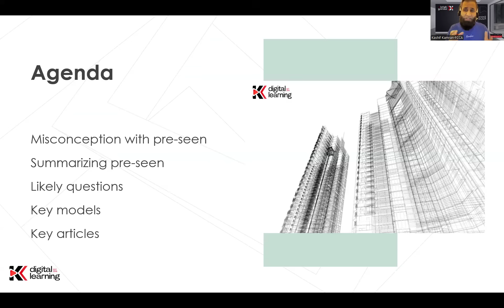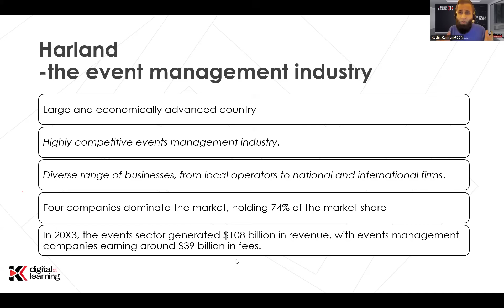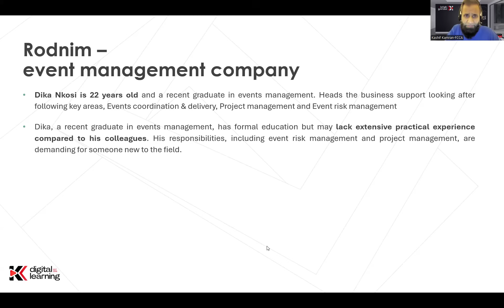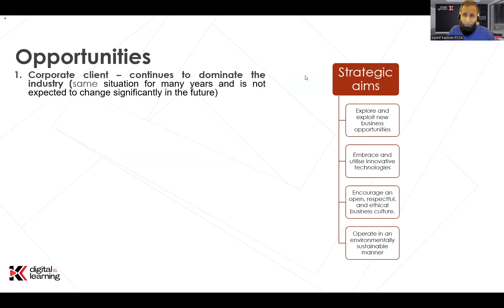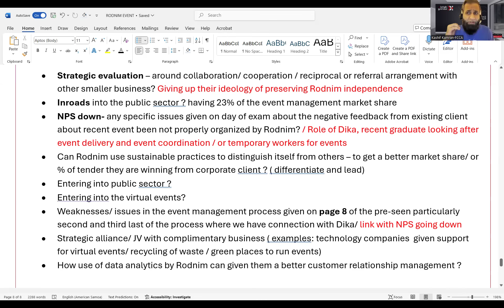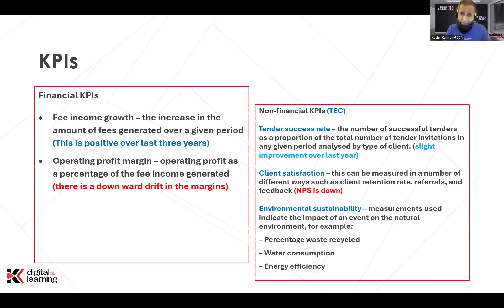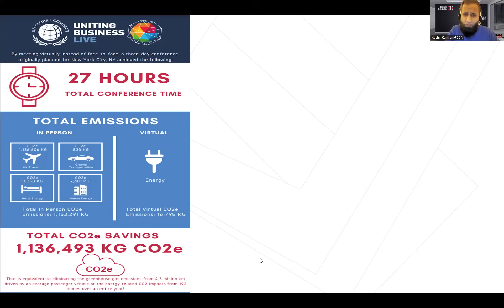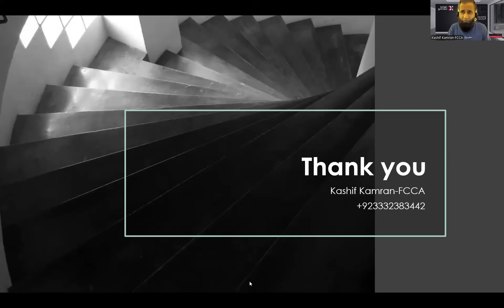SBL Dec 24 pre-seen (Rodnim event) by Kashif Kamran